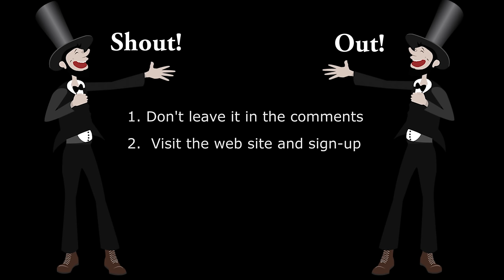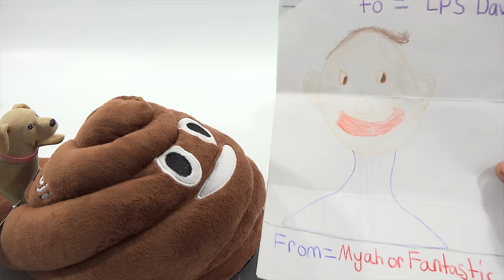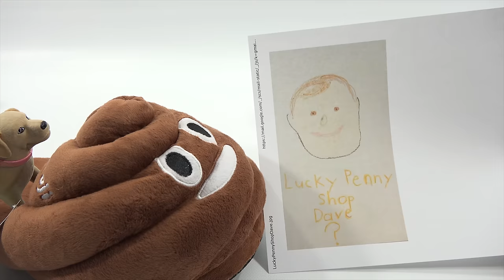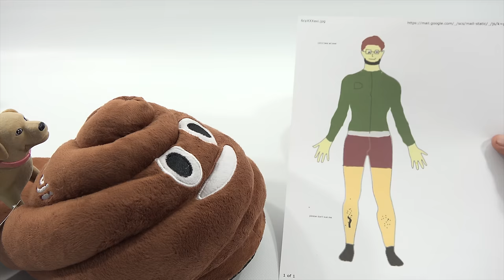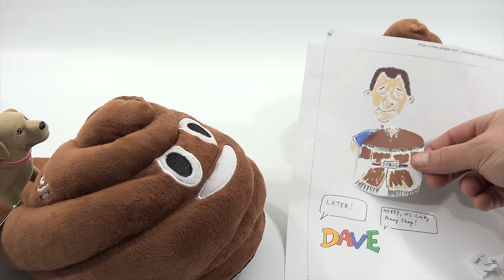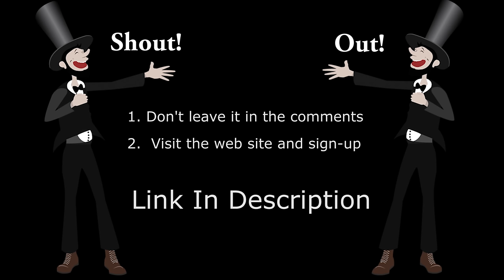Shout Out Time! (Video #63) @Plushmoji Pooh Slippers & LPS-Dave Pictures! Emoji!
Butch and I go through our next list of names for Shout-Out #63.  We also show some of the Draw LPS-Dave pictures on video!

Item provided for review by Plushmoji.com

Lucky Penny Thoughts: Time to show the pictures that were sent to us for the draw LPS-Dave.  There are more, but we will show those in a future video.  It was a lot of fun seeing what people thought I looked like.  Thanks for all of the fun pictures!

Later!
LPS-Dave